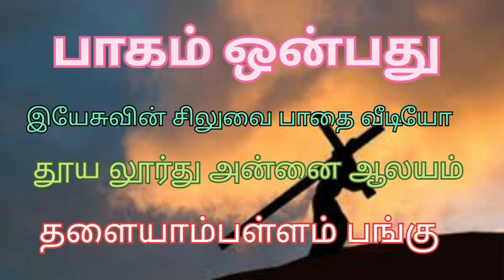எட்டாம் நிலை, இயேசு கிறிஸ்துவின் புனித பயணம். தூய லூர்து அன்னை ஆலயம். தளையாம்பள்ளம் பங்கு,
எட்டாம் நிலை,
இயேசு கிறிஸ்துவின் புனித பயணம். தூய லூர்து அன்னை ஆலயம். தளையாம்பள்ளம் பங்கு,